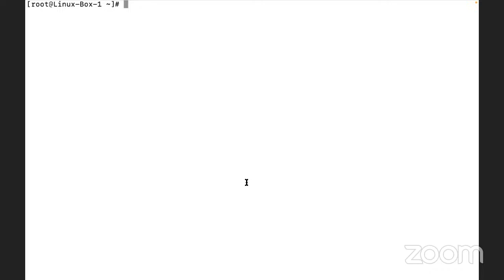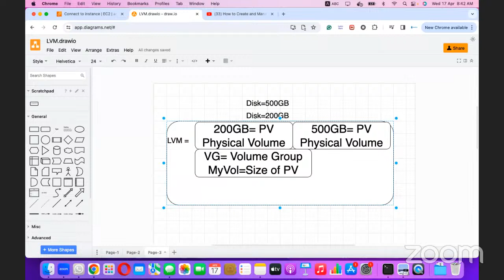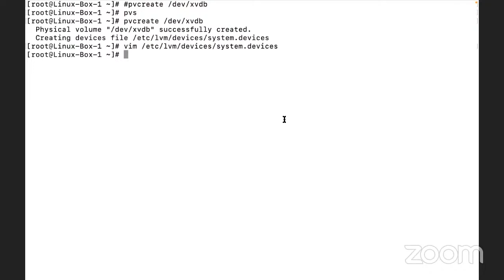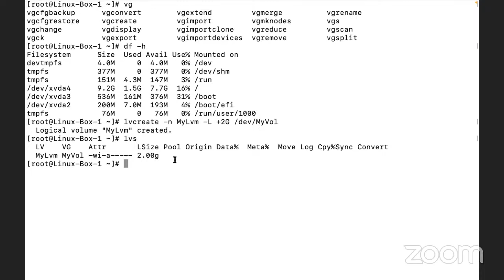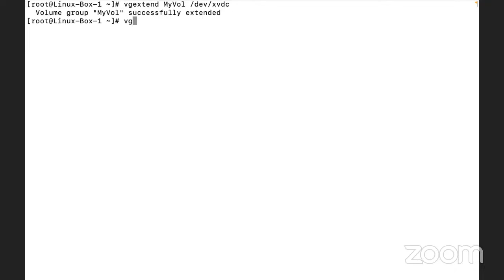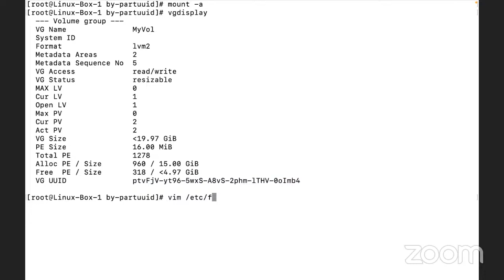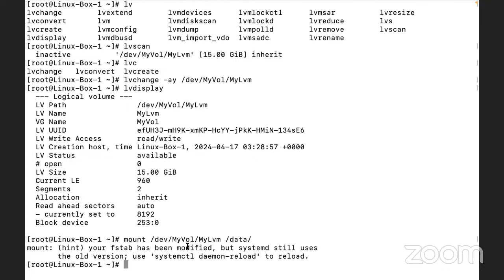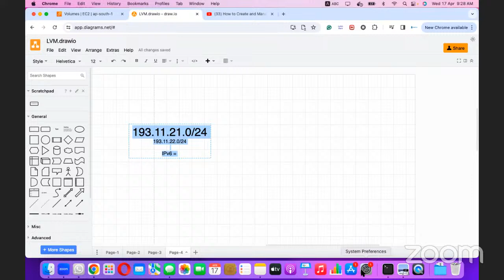How to Create and Manage LVM on Linux